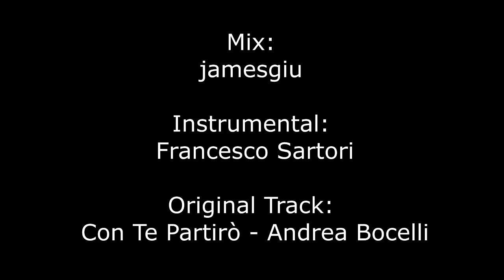Andrea Bocelli - Con Te Partirò - extended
I created this 7 minute length version of 'Con Te Partirò' and thought others might need a version at a similar length.

All credit to the original source material authors.

Mix:
jamesgiu

Instrumental:
 Francesco Sartori

Original Track:
 Con Te Partirò - Andrea Bocelli